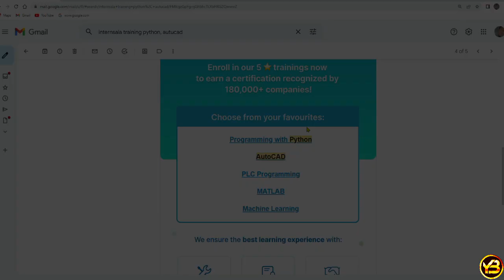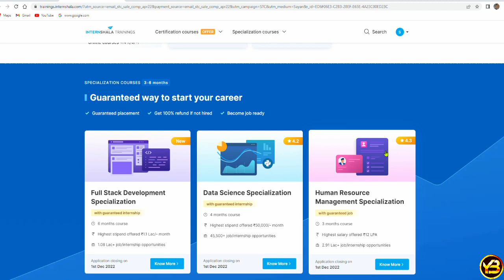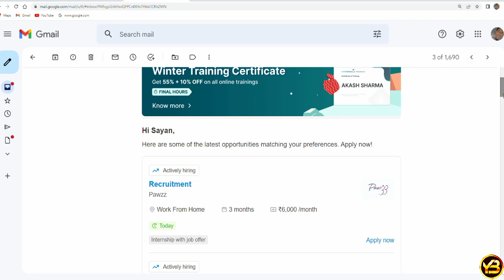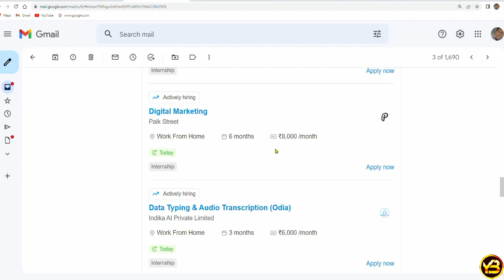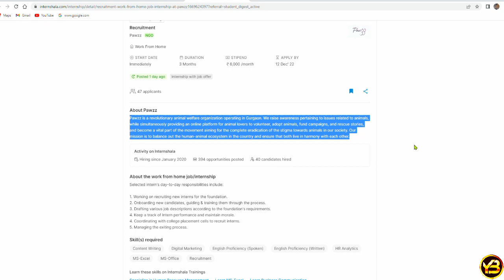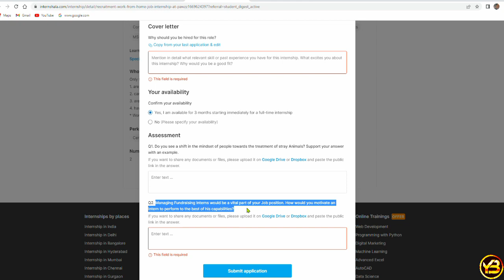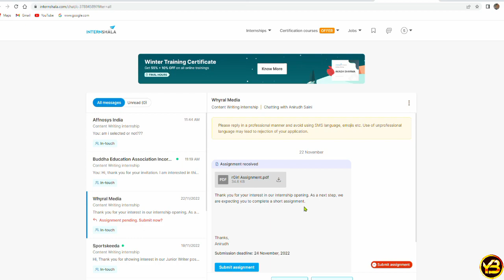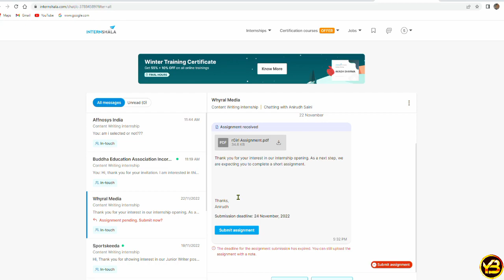How to get free Internship | how to earn money work from home | how to apply